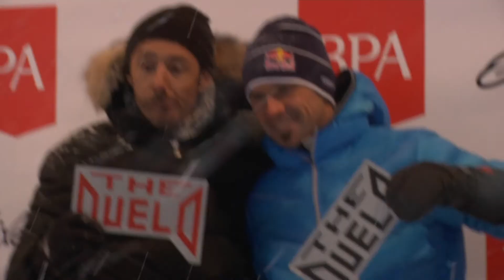Gseries BPA 2014 - Duelo G4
Duelo entre Cyril Despres y Cedric Gracia